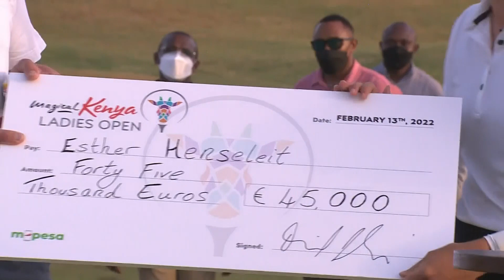Ladies European Tour: Magical Kenya Ladies Open final round highlights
📹 UCOM